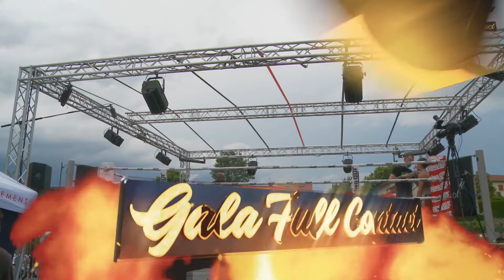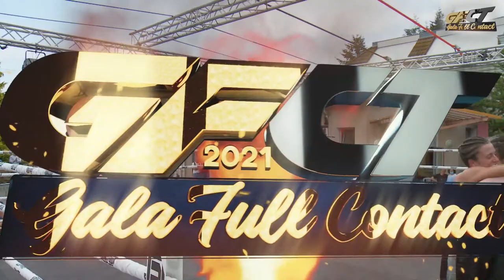GFCT6 Titre mondial ISKA Emilie MACHUT VS Simona DI DIO MARTELLO